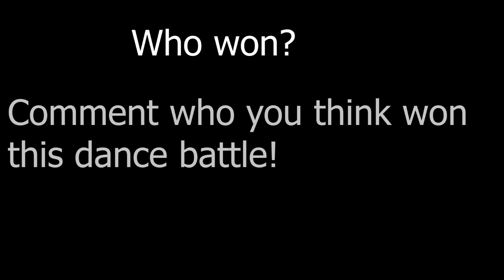MMD Pokemon Dance Battle - Rising Star vs Marnie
Rising Star and Marnie go against each other in a dance battle!

Credits:
Rising Star by MikuMikuKnight
Marnie by MikuMikuKnight
Heart Attack motion by MaxutkaMaximus
Dameyo motion by Dr Cossack
Flower Shower motion by Kimagure
Whatta Man motion by Natsumi San